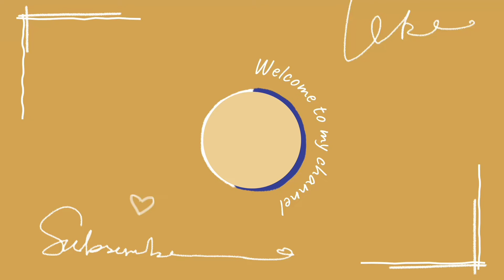FND rehabilitation - week 3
Week three of my trip to London for the FND rehabilitation programme.
Talking about occupational therapy, cognitive behavioral therapy, physio and my experience with and feeling towards it so far!